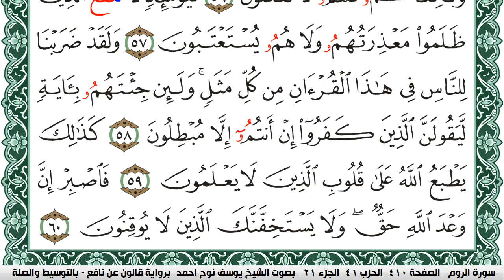سورة الروم مكتوبة يوسف نوح احمد Surah Al Rom برواية قالون عن نافع بالتوسيط والصل 1